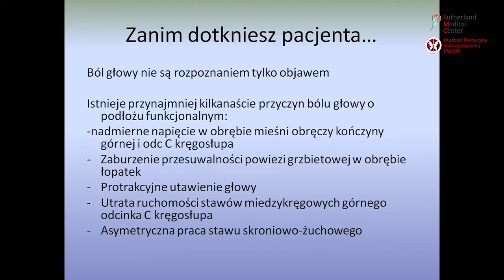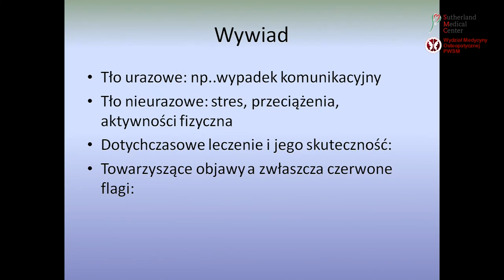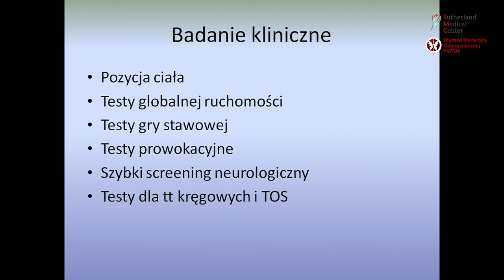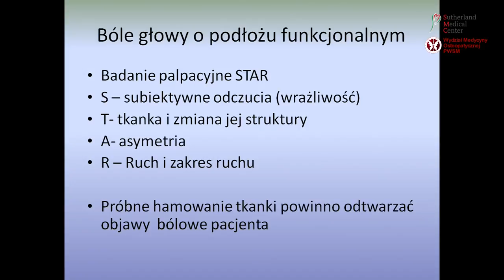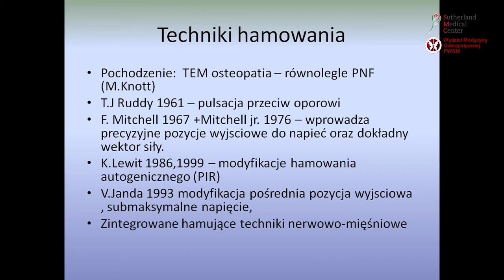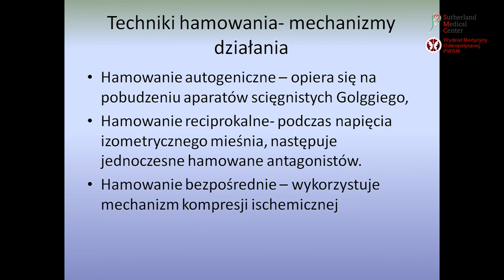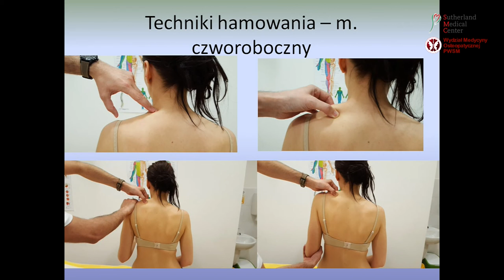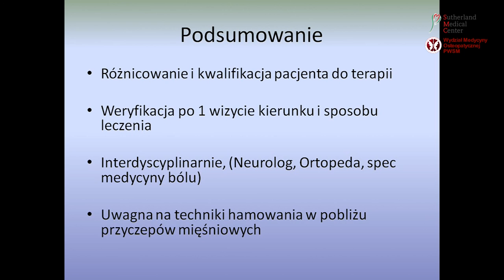III Dzień Osteopaty #10 - Techniki hamowania w terapii bólu głowy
Zorganizowane 6 marca 2016 r. w Podkowie Leśnej przez Sutherland Medical Center oraz Wydział Medycyny Osteopatycznej Podkowiańskiej Wyższej Szkoły Medycznej, Ogólnopolskie Sympozjum Naukowe pt. "III Dzień Osteopaty", poświęcone zagadnieniu bólu i zawrotów głowy w ujęciu wielodyscyplinarnym.